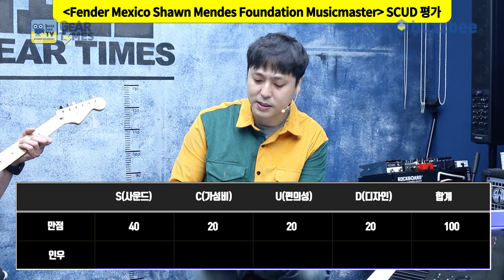[GearTimes 3004회] 펜더 Fender Mexico Shawn Mendes Foundation Musicmaster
펜더 Fender Mexico Shawn Mendes Foundation Musicmaster

0:00 오프닝
5:25  스펙(Spec)
6:48 사운드 테스트(Sound test)
12:02 시연 (Demo)
14:24 한줄평
14:58 점수